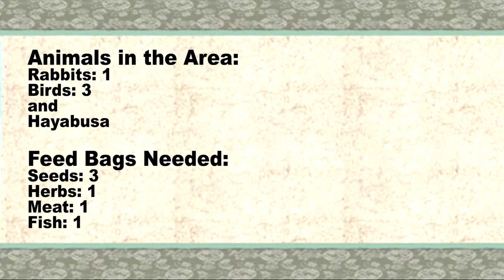Okami Episode 4: Mary Puppins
Tumblr: bitsofbyte.tumblr.com (Updated at the end of LP’s)
Art for our channel is provided by Echo: You can check out her art